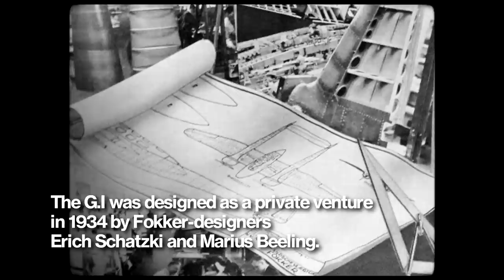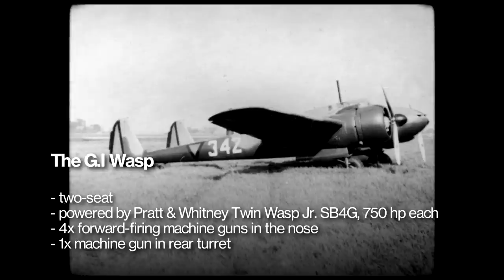The Rise and Fall of the Greatest Dutch heavy fighter - The Fokker G.I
The story of the Dutch Fokker G.I heavy twin-engined fighter aircraft, an aircraft that had a short life compared to other 'famous' aircraft from World War II like the Supermarine Spitfire or the P-47 Thunderbolt.

The G.I had a lot of potential, but because few G.Is were available, and the overwhelming power of the Luftwaffe there was no real chance of turning the tide of the German invasion in May 1940.

Because of this the life of the G.I was pretty short and we never could experience its real power in other battles. The Fokker G.I remains pretty unknown compared to all other fighters of the war, but it is a plane that will not be easily forgotten here in the Netherlands.

Track Title: Epic Inspiring.